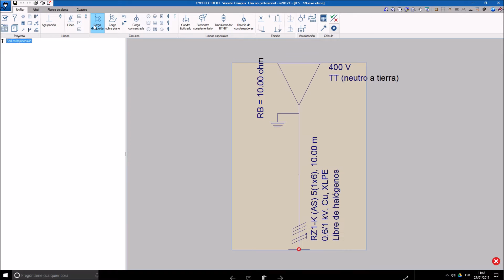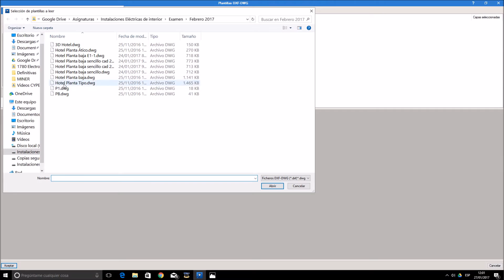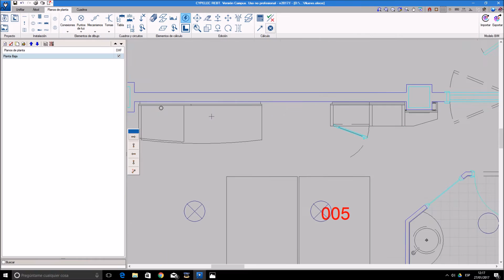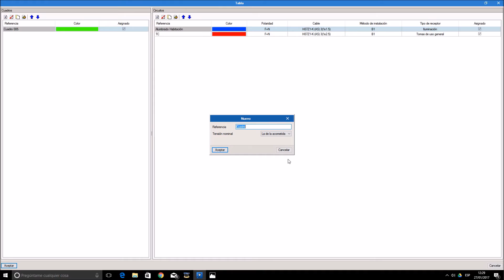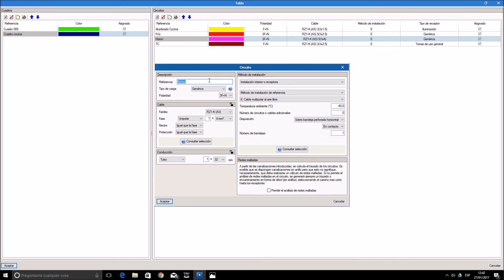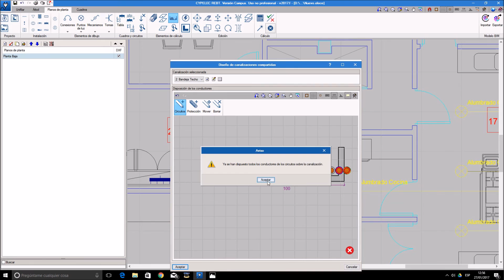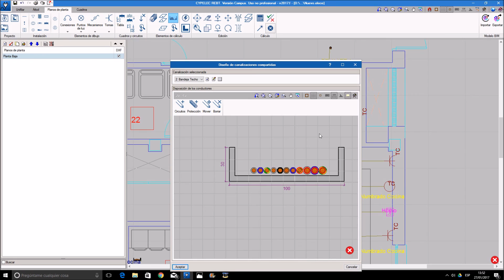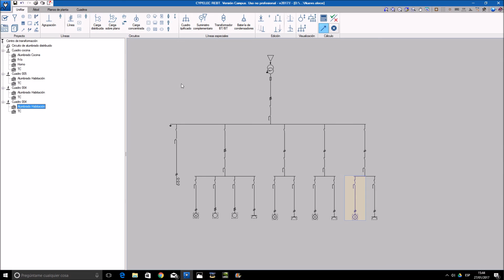Tutorial 4- Carga distribuida y carga sobre plano Cypelec REBT (umh1780 2016-2017)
Tutorial 4- Carga distribuida y carga sobre plano Cypelec REBT.
Asignatura: Electrotecnia Aplicada.
Grado en Ingeniería Electrónica y Automática Industrial.
Profesor: Mario Ortiz García.
Dpto. de Ingeniería Mecánica y Energía.
Área de Ingeniería Eléctrica.

Utilización de cargas distribuidas e introducción de datos por planos de planta mediante el software Cypelec REBT.